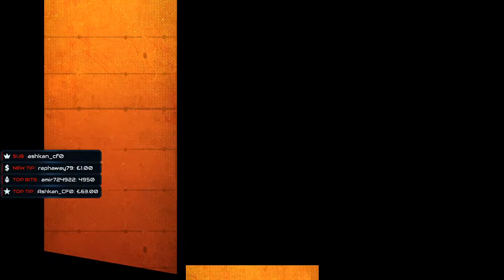TOUPHAN Live Stream